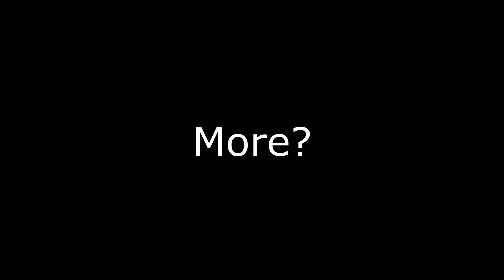"0I Literally Didn't See That Coming..."